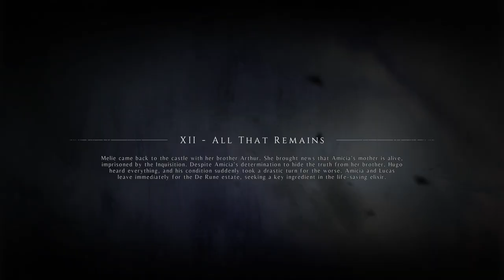A Plague Tale Innocence | Chapter 12 | All That Remains | Walkthrough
Chapter 12 - All That Remains

Objectives:
• Look for Medicine in Hugo’s Wing
• Leave the House
• Find the Medicine in Beatrice’s Laboratory
• Find Beatrice’s Laboratory
• Find the Macerate in the Pharmacopeia
• Bring Lucas the Macerate
• Defend Lucas While He Prepares the Remedy
• Clear a Path to the Stills for Lucas
• Bring Lucas Back to the Central Alcove

System (Laptop ASUS TUF A15 2022)
Recorder - OBS
Editor - Blender
Keyboard & Mouse - HP RGB
Cooling Pad - Cosmic Byte
Gamepad - RedGear

Play Till The End